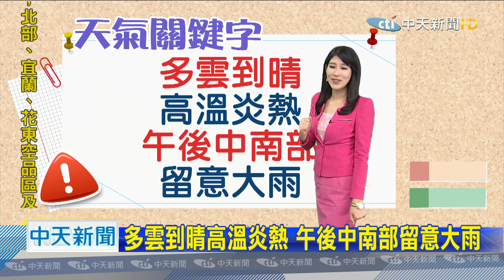20200819中天新聞 【氣象】輕颱無花果中午前後登陸廣東 對台灣無直接影響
輕颱無花果中午前後登陸廣東，對台灣無直接影響，高溫黃色燈號：臺北市、新北市，36度以上高溫，高溫橙色燈號：桃園市、金門縣，36度以上連續高溫，午後西部、各地山區雷陣雨，中南部局部大雨，東南風沉降，桃園以北36度以上高溫，多雲到晴高溫炎熱，午後中南部留意大雨。